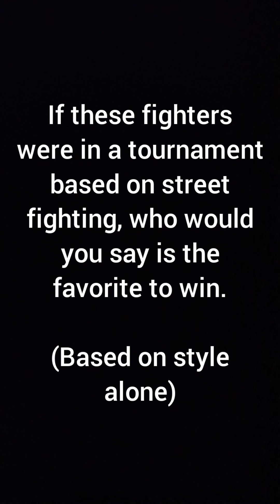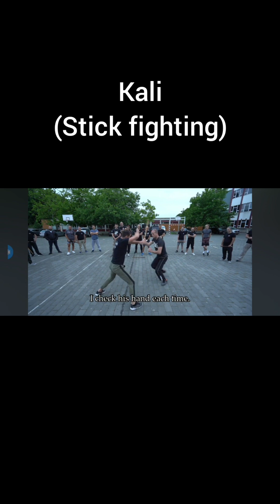who would win in a fight